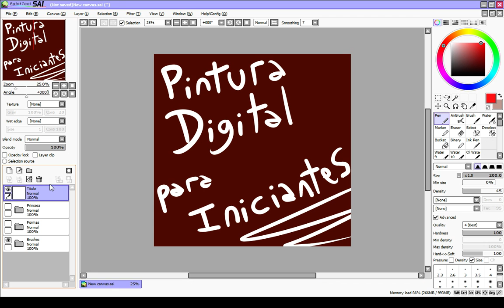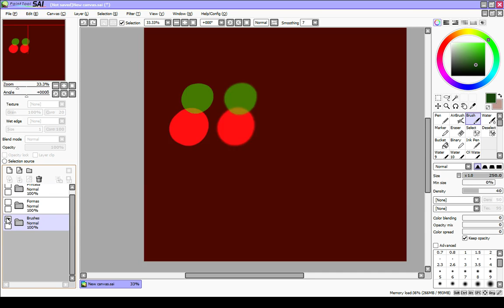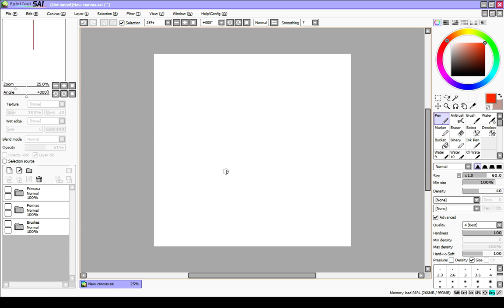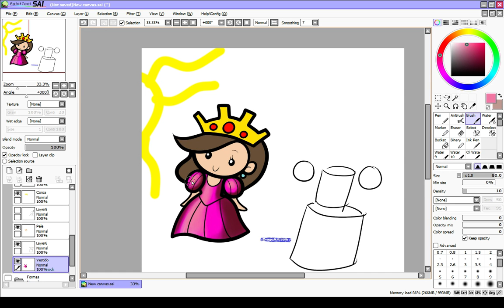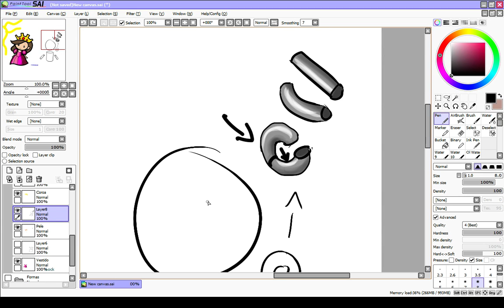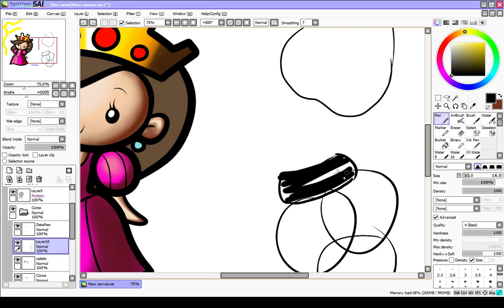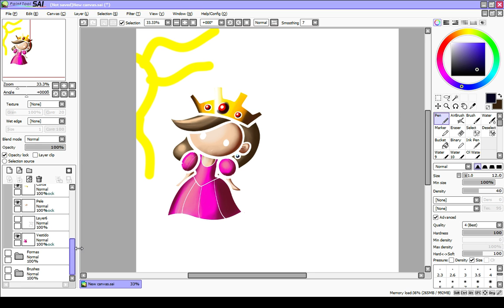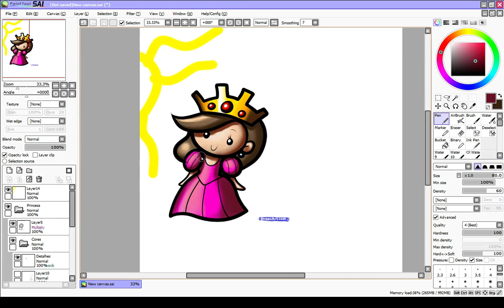Pintura Digital para Iniciantes / Digital Painting for Beginners (English subtitles)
Não sabe por onde começar? Esse vídeo ensinará a você como dar seus primeiros passos na Pintura Digital.

Tópicos abordados:
- Brushes duros e macios;
- Transparência;
- Formas básicas - Esfera, Cilindro e Cubo;
- Exemplo prático: aplicando as formas básicas em desenhos complexos;
- Exemplo prático: pintura digital

Os softwares mencionados são Photoshop, GIMP (gratuito), Paint.NET (gratuito) e Paint Tool SAI.

Como prometido no vídeo, aqui está o resultado final, com e sem lineart (somente cabeça):

Agora é só começar. :)